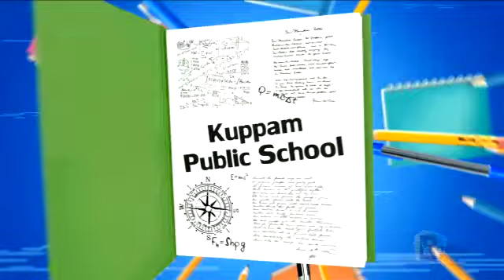Kuppam Public School # Kindergarten Day ' 2022 # Glimpses